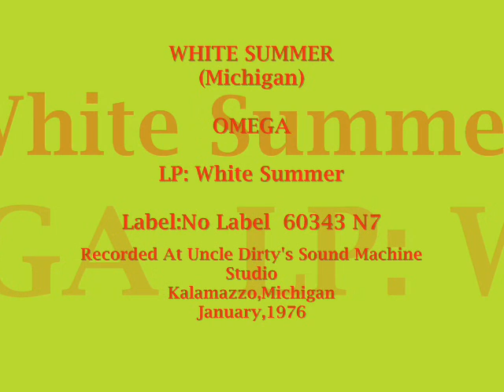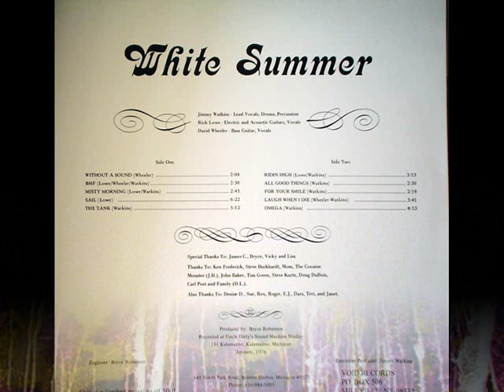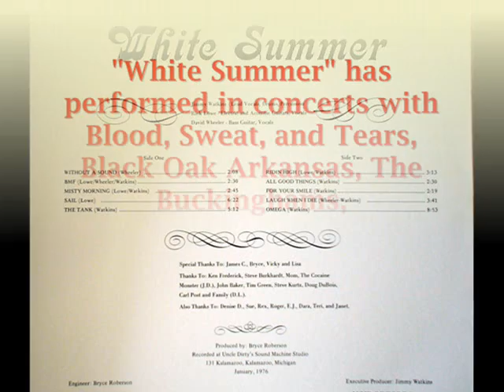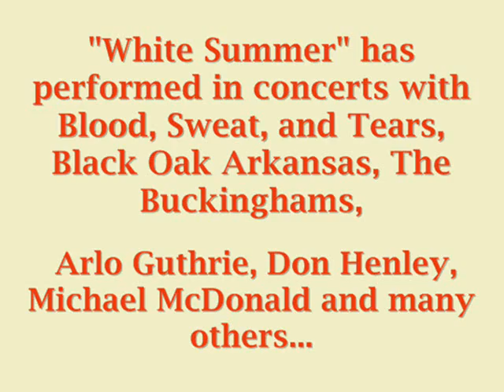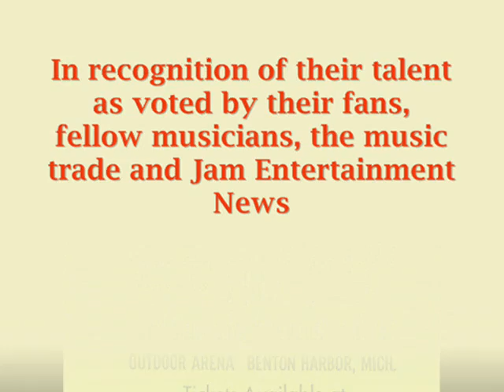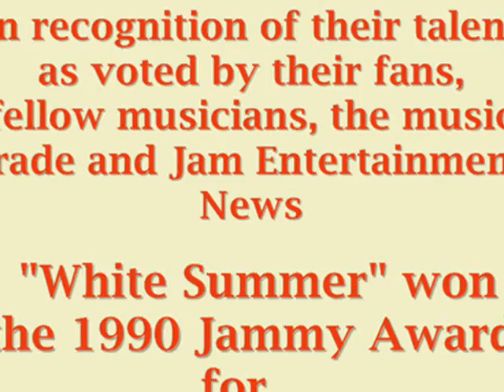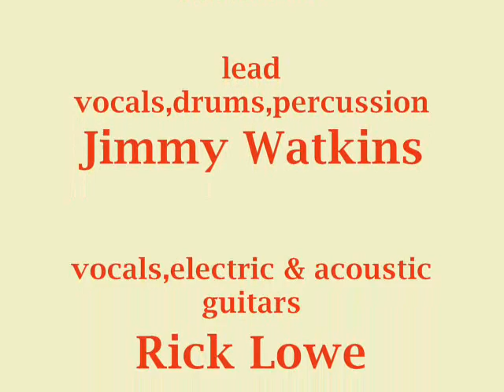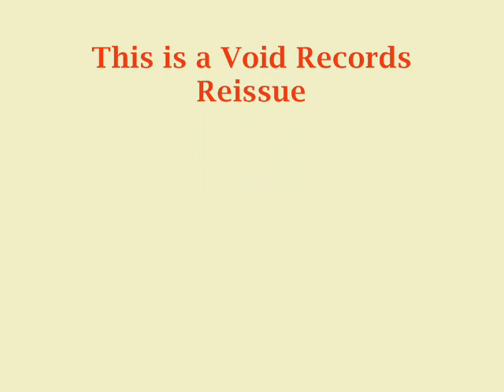White Summer - Omega - 1976 ( Michigan )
Obscure Hard Psychedelic Rock band from Michigan!
An epic  very nice song with strong vocals and great guitars work written by Jimmy Watkins the group leader!